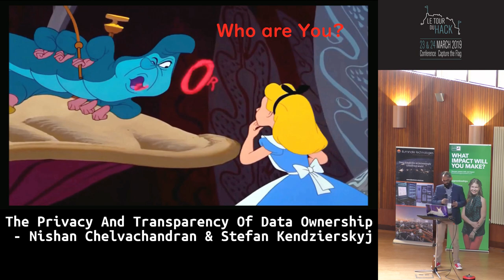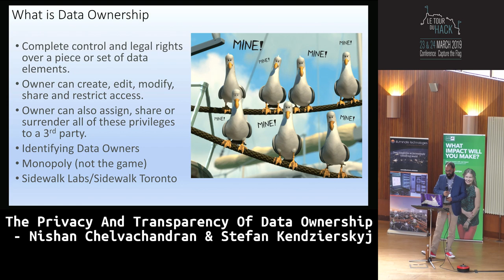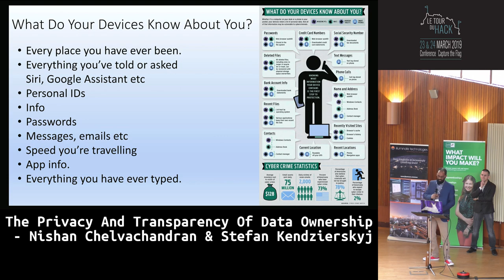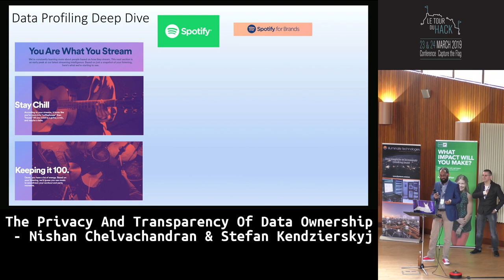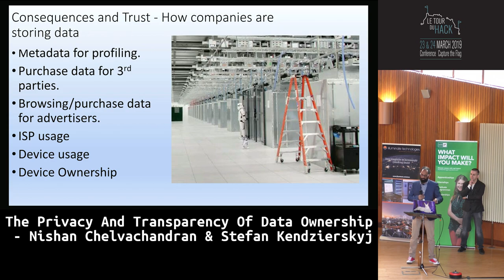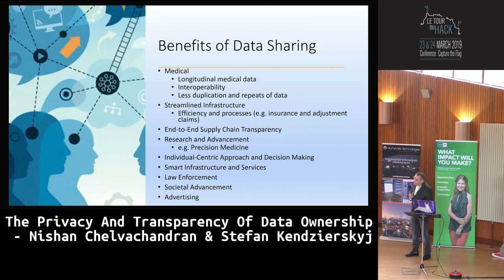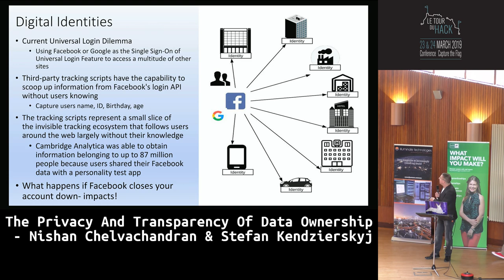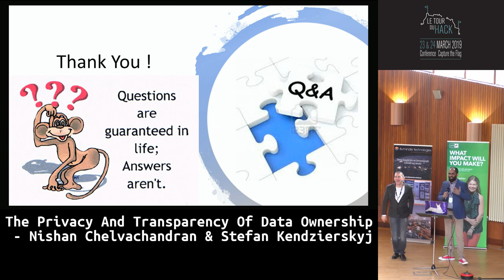Le Tour Du Hack 2019: Privacy & Transparency Of Data Ownership - Nishan C & Stefan K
At LTDH19, Nishan and Stefan guide us through the ever-changing world of data ownership on the web.

**An audio issue distorts the beginning of this recording, however, after 2 minutes this is resolved**

About Nishan and Stefan:
Nishan Chelvachandran is a cybersecurity researcher
with years of Law Enforcement and strategic public sector experience, specialising in operational fields such as Digital Forensics, High-Tech Crime, and Intelligence.
He has worked at grassroots, tactical, strategic and organisational levels, developing solutions for managing change, training, recruitment and retention, and the standardisation of best practice. He holds a MSc in Cybersecurity from Northumbria University, for which he was awarded a distinction. He also holds a certification in Cyberwarfare, Surveillance and Security. He has published several research papers and contributed book chapters relating to Cybercriminology, Digital Forensics and data analytics of open source big data to identify exploitation and radicalisation. He enjoys gadgets/technology, pizza and Fortnite!

Stefan Kendzierskyj is an experienced commercial director gained in a number of technology companies, covering most industry sectors. Usually presenting at Board
level, looking at strategic approaches for businesses to undertake digital transformation and to find innovative ways to reach new markets. Over recent years this has been in the form of collaborating with some high profile Publishers and large Associations that need to reach
a global audience with their vision and messaging, particularly in the healthcare and corporate sector. He also provides publisher services for the UK Disaster Victim Identification team and Interpol in the form of process tools to aid in the investigation work for mass fatalities. Stefan holds an MSc in Cyber Security, attaining distinction level and has published a number of articles and books concerning blockchain and clinical trials, critical national infrastructure, security/privacy of data and in the process of other related publishing works.

About this presentation:
Prior to the era of the internet and digital citizenship, data was confined to hard copies or situated in silo’d data containers and not in an easily transferable format. Since the prolific growth of the internet, usage for
both commercial and domestic purposes have risen dramatically and advances in Machine Learning (ML) and Artificial Intelligence (AI) have given more meaning to data and its analysis. Social media uptake and impacts of Industry 4.0 are seeing exponential growth in data from IoT and other and has meant data has become the new currency of value; both for the purposes of advancement and for criminal intentions. The diversity and sources of data points have grown exponentially, providing a wealth archived source of information on everyone. Whilst data should be secure, with a respect for transparent privacy; it is becoming less in the control of the user (or an organisation for that matter) and there are questions on who has control of the data and who owns it. Factored in with a vast range of cyber-attacks from basic script kiddie malware, malware-as-a- service and sophisticated state sponsored attacks, the breach and loss of data has raised concerns regarding identity loss/theft and emphasizes the loss of ownership question. Big Data, biometrics and behavioural analysis are all enhancing the ways in which individuals are profiled, be it for targeted advertising or targeted surveillance. Whilst GDPR will help organisations to understand how to ‘treat’ their data and ensure some mitigations and compliance is adhered to, and the implementation of mechanisms such as blockchain and VPN/Encryption to secure the data itself, there needs to be a deeper understanding on the meaning of data itself, how we generate it and the risk associated to our data privacy, security and rights.

Keep up to date with ENUSEC